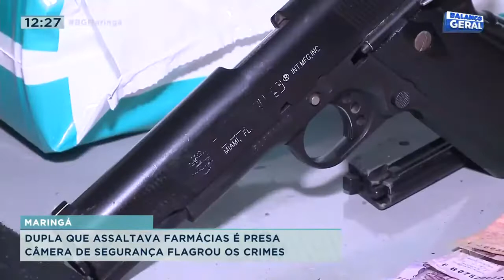Dupla que assaltava farmácias é presa em Maringá após flagra de crimes